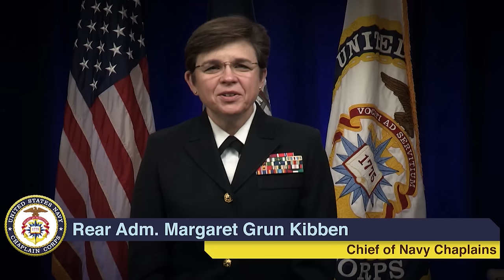240th Navy Chaplain Corps Anniversary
A message from the Chief of Navy Chaplains Rear Adm. Margaret Grun Kibben and the Deputy Chief of Navy Chaplains Rear Adm. Brent W. Scott for the official Navy Chaplain Corps anniversary, Nov. 28, 2015.